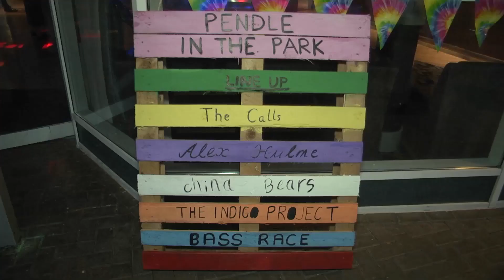ExtraVision 2017: 3 Pendle